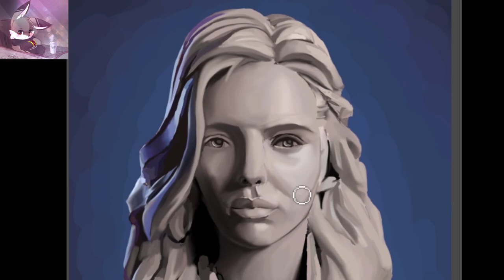Speedpaint - Portrait Digital Painting [Exercise]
Digital Painting training exercise/day 11
made with Photoshop CC 2018
I drew in the main window and recorded in the different duplicated window in Photoshop so it won't make you dizzy from the zooming that i usually do in SAI so the cursor kinda off with the motion of the drawing plus the increased speed of it

Sorry for not active much these day 'cause I'm still in training for the time being, Commission will reopen soon in July/2018

Original 3D model from Paweł Mielniczuk on Art Station